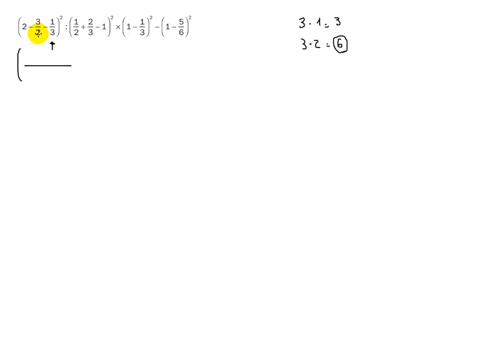Esercizio 301 pag 468 espressioni con i numeri razionali e le potenze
espressioni con i numeri razionali e le potenze